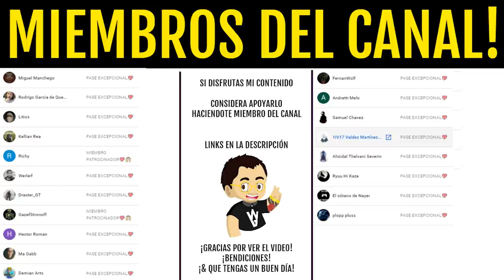LA DESHONRA (NAVOTA) en GRAN MAESTRO! GUÍA COMPLETA del OCASO! | Destiny 2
GRAN MAESTRO! "LA DESHONRA" (NAVOTA) PLATINO! GUÍA COMPLETA y TRUCOS PARA FARMEAR EXOTICOS! | Destiny 2
🔥🎁¡NUEVO SORTEO DE EMBLEMA EXCLUSIVO!🎁🔥
Sorteo 1 Emblema Exclusivo: Armonía Fragmentada! (*Muy Raro*)💯👌
Los requisitos son:
2️⃣Reaccionar a la historia fijada en la bio
⏰Finaliza el 11 de Enero a las 19:00
¡Mucha Suerte!💖🤗

► ¡Sígueme!
• Accesorios Gaming 10% dto. Código wildgamer
► Fuentes de información mencionadas en el video:
(Ninguna)
► Comunidad de PS4: TheWildGamers
► Videos que pueden interesarte:
• POR FIN! CINEMATICA y MISIÓN FINAL! TEASER de TEMPORADA DEL ELEGIDO! RESET! EVENTO y MÁS! Destiny 2
• WOW! ACTIVIDAD DE 16 JUGADORES! BUNGIE HA VUELTO y RESPONDE CRITICAS! ESTANDARTE y MÁS! | Destiny 2
• PRIMEROS *CHEATERS* del 2021 en las PRUEBAS! Y GANAMOS! - Pase Impecable y Loot Experto | Destiny 2
► LOS MIEMBROS DE CANAL MÁS EXCEPCIONALES!
• Richy